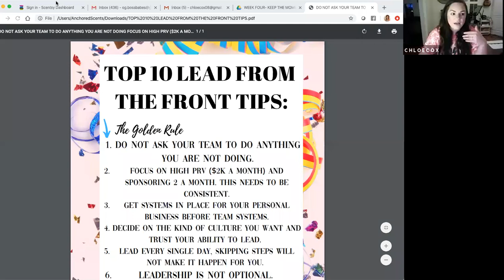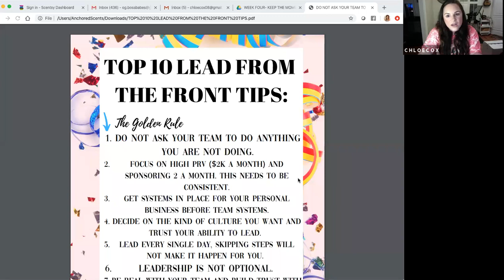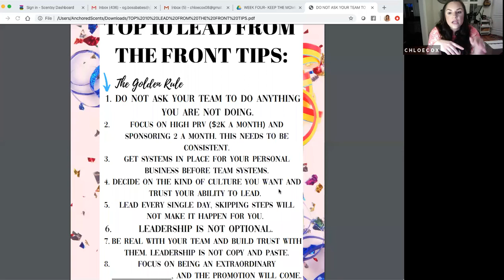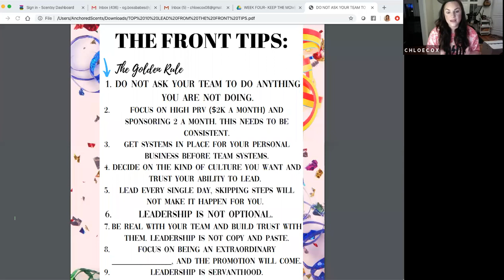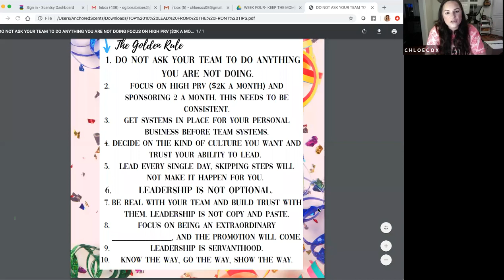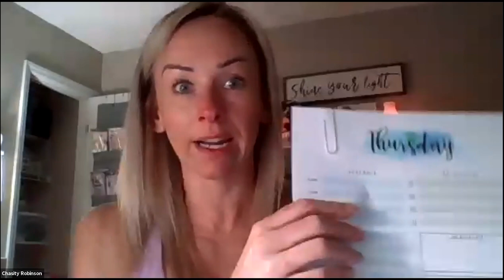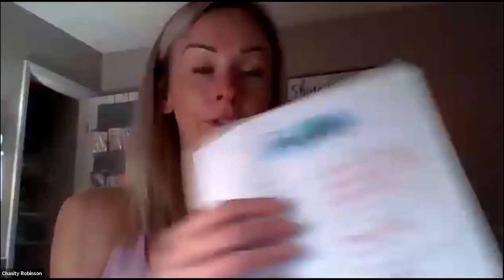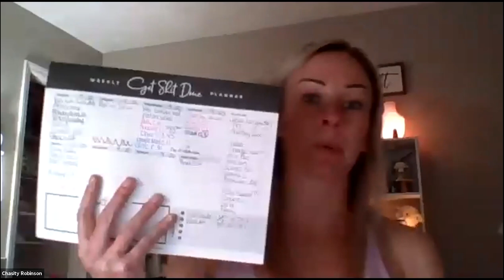GUIDE TO GROWTH: WEEK 4 KEEP THE MOMENTUM GOING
GOOGLE DRIVE